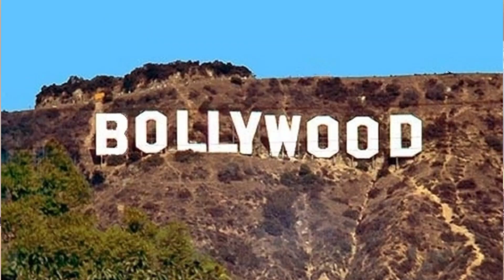Entertainment opportunities | Animal Movie Reviews |Saudi Arabia Vlog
Embark on a visual tour of Saudi Arabia's thriving media landscape in my latest YouTube video! 🌟 Explore the job market and diverse entertainment offerings that make Riyadh a cultural hotspot. Join me as I share my insights before and after immersing myself in the Animal movie. 🍿🎬 Let's delve into the dynamic world of media in this vibrant Middle Eastern city and discover the endless possibilities it holds. Press play and experience the energy of Saudi Arabia! 🇸🇦✨

Also your queries ⬇️

How to settle in Saudi Arabia
Business opportunities in Saudi Arabia
Entertainment in Saudi Arabia
Jobs for indians
Jobs for kerela
Jobs for Pakistan’s